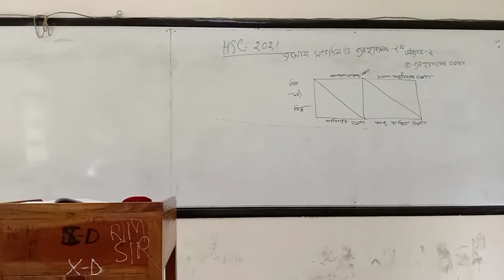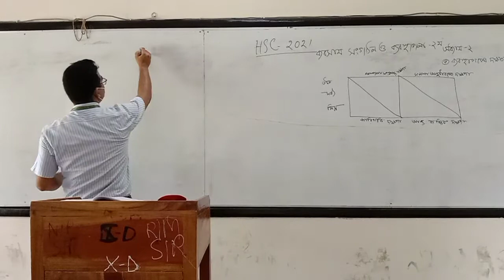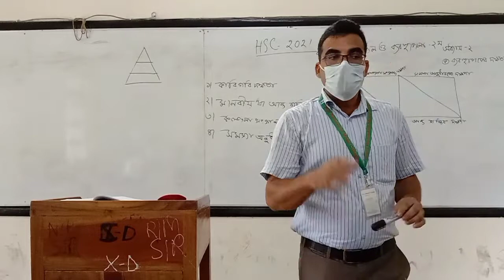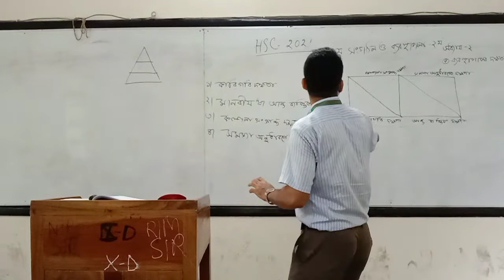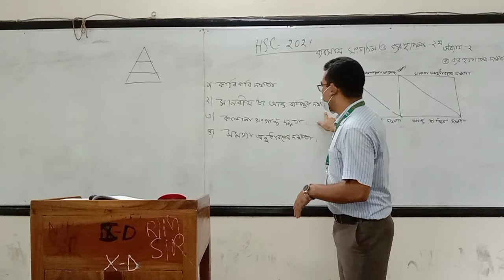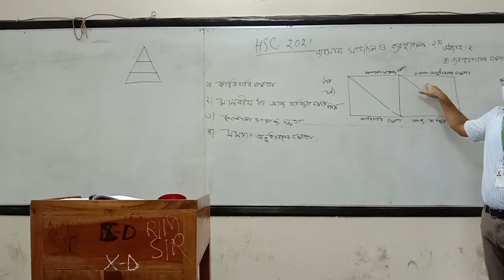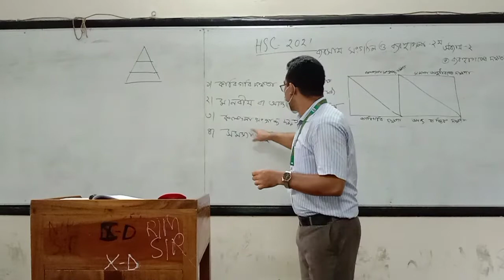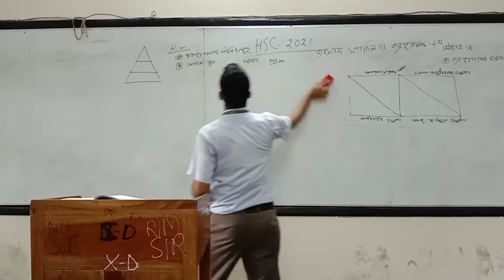176 / HSC-BOM-2 Chapter-2 আদর্শ ব্যবস্থাপকের দক্ষতা II ব্যবসায় সংগঠন ও ব্যবস্থাপনা ২য় পত্র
Class 11 and 12 II HSC-2021 and HSC-2022
Chapter-2 II Principles of Management II Business Organization and Management-2nd Paper
বিষয়বস্তুঃ আদর্শ ব্যবস্থাপকের দক্ষতা II দ্বিতীয় অধ্যায়ঃ ব্যবস্থাপনার নীতি II ব্যবসায় সংগঠন ও ব্যবস্থাপনা ২য় পত্র

rinku.drmc
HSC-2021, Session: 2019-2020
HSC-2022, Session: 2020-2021